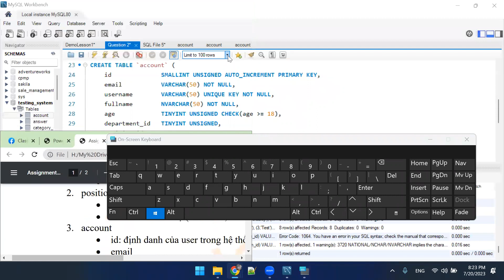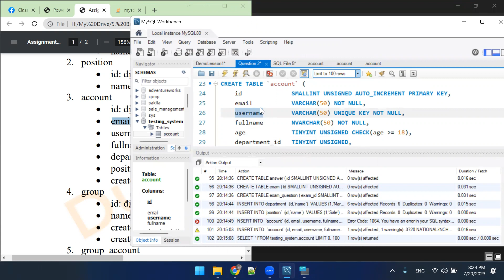1.6 Split Screen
1. Link Slide bài giảng

3. Link Answer (Đáp án BTVN)

4. Link Resource (Code mẫu)

5. Link file Note (Note kiến thức quan trọng)